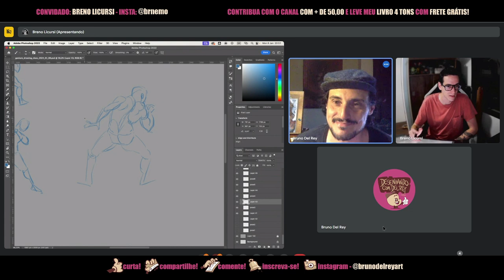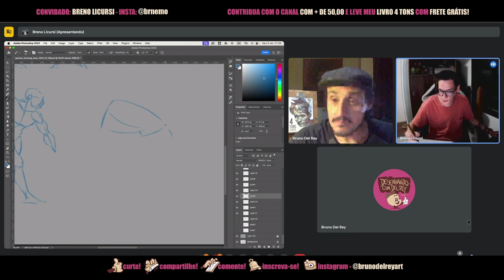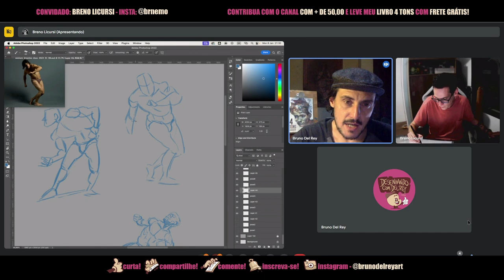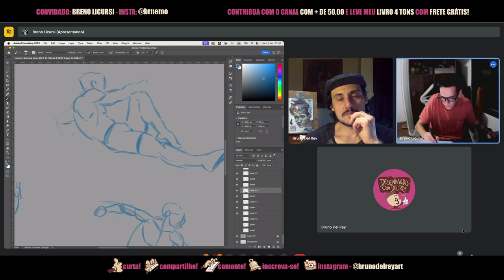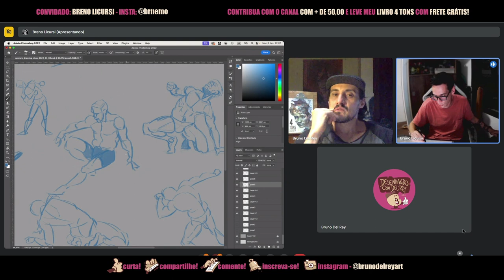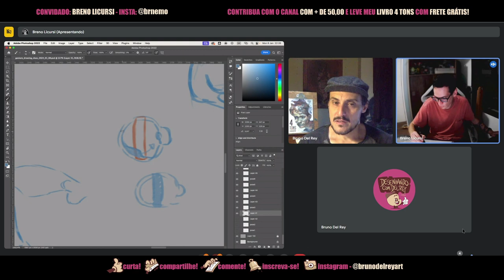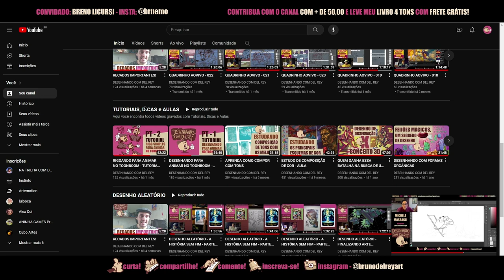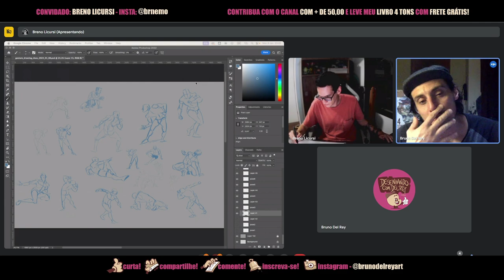BRENO LICURSI - Desenhando com Del Rey - #034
Breno Licursi é storyboarder e diretor de animação de São Paulo. Nesta conversa ele conta sua formação em animação no Canadá, como acabou voltando para o Brasil e prestando serviço para agencias de publicidade. Mais tarde começou a trabalhar para os estúdios de animação, com series como Weeboom, Tiny Toons Looniversity. Hoje ele é Supervisor de uma equipe de animação no Split Estúdio.